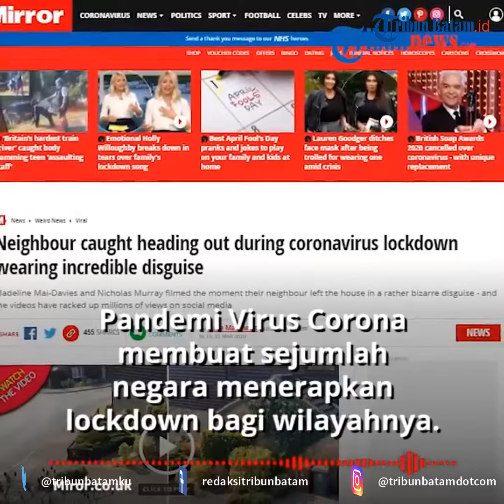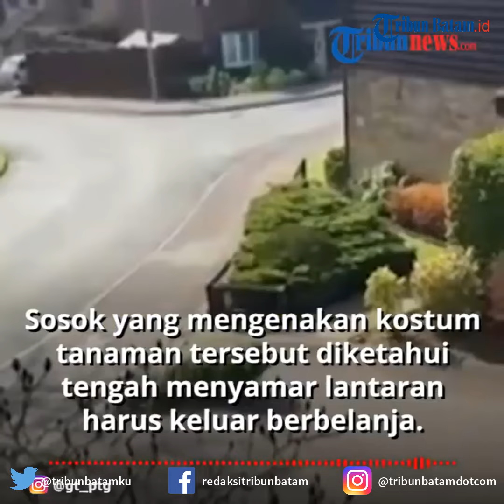Aksi Warga Saat Lockdown Corona, Nyamar Jadi Tanaman Demi Keluar Rumah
TRIBUNBATAM.id - Pandemi Virus Corona membuat sejumlah negara menerapkan Lockdown bagi wilayahnya.

Pemerintah juga melarang warga keluar dan meminta warga untuk berdiam diri di rumah.

Lantaran adanya aturan lockdown tersebut, sebuah video warga yang nekat keluar rumah lantas menjadi sorotan.

Dalam video yang beredar, pria itu harus menyamar menjadi semak pepohonan saat keluar rumah.

Dikutip dari Mirror.co.uk, aksi sosok yang menyamar dan memakai kostum tanaman itu terekam oleh kamera pasangan Madeline Mai-Davies dan Nicholas Murray.

Kejadian tersebut diketahui terjadi di Kota London.